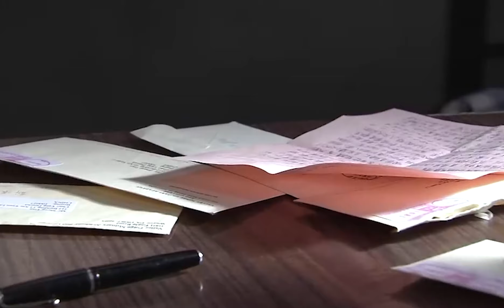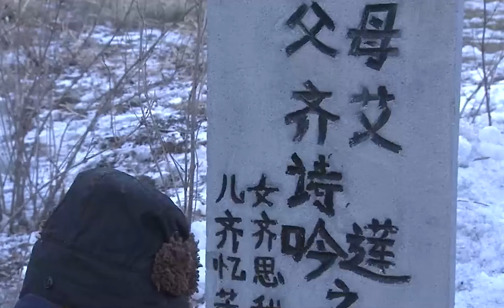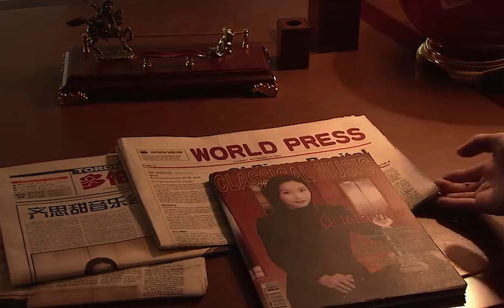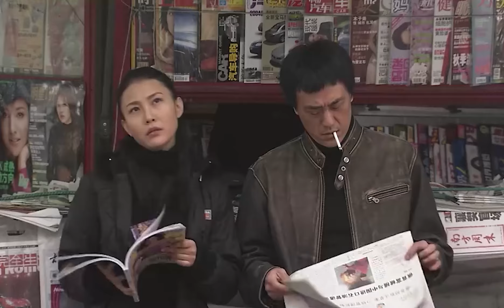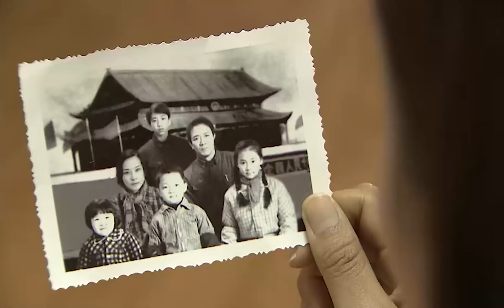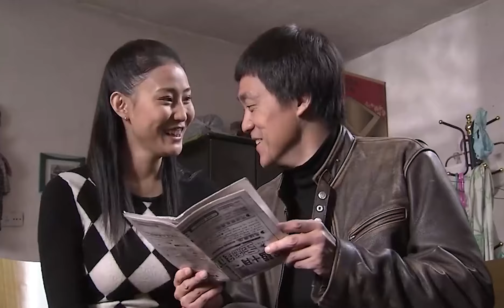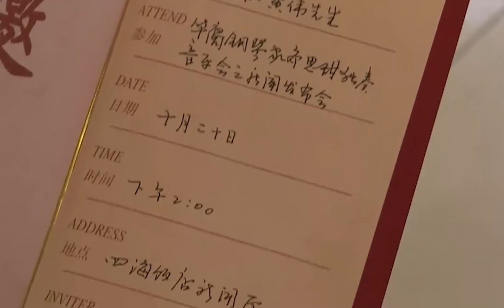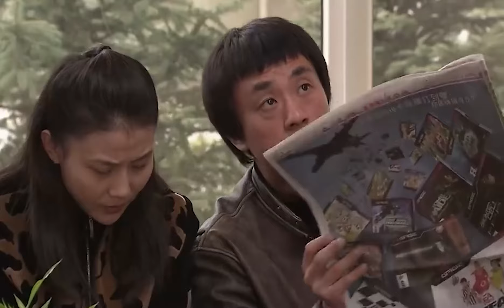【好看的电视剧】豪门继承者 06 | 豪门养女千里寻亲，二十年前的秘密令人唏嘘（佘诗曼 / 刘晓庆 / 林峰 / 李幼斌）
导演: 俞钟
主演: 佘诗曼 / 刘晓庆 / 林峰 / 李幼斌
类型: 民国 / 宅斗 / 伦理
制片国家/地区: 中国大陆
语言: 汉语普通话
集数: 10
单集片长: 80分钟